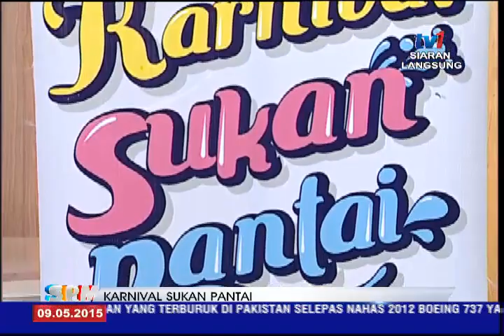SPM - KARNIVAL SUKAN PANTAI [9 MEI 2015]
Tetamu :
1. Norsina James @mimie,  Pengarah Nisa Event
2. Raja Muizzudin,  Biro Taman Tunku